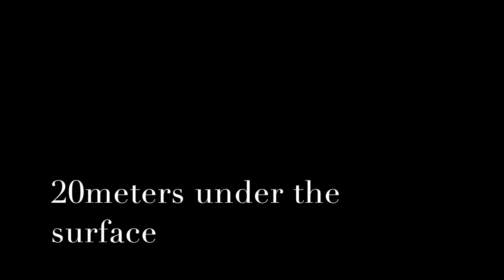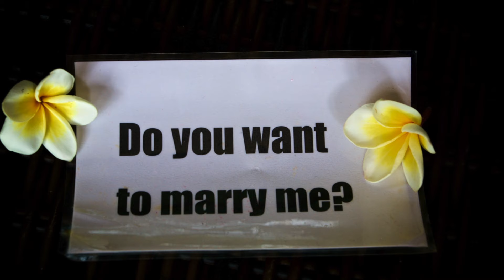Underwater Proposal on a Shipwreck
Heiratsantrag unter Wasser

Proposal under water

Ich  habe meiner Freundin einen Antrag unter Wasser gemacht.Unsere Cam hat leider versagt, aber Agus vom Liberty Dive Resort hat uns seine Datei zur Verfügung gestellt :)

I made a prposal 20m under the surface. We had two actioncams with us, but both unfortunaly malfunctioned. Luckily we had Agus from Liberty Dive Resort with us. He filmed and gave us the material.